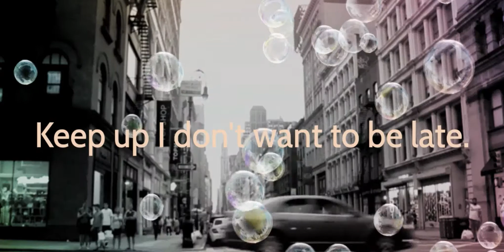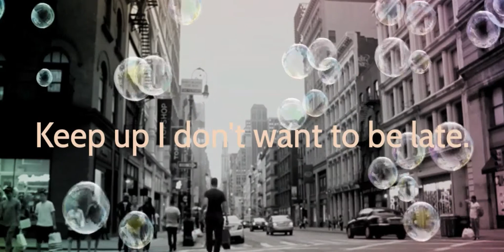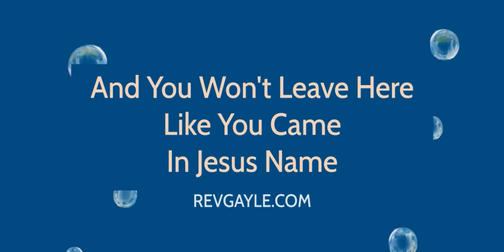Don't be left out, come and visit RevGayle.Org Inc.